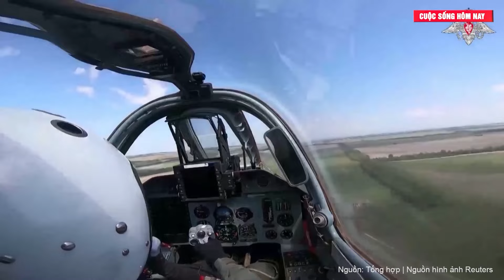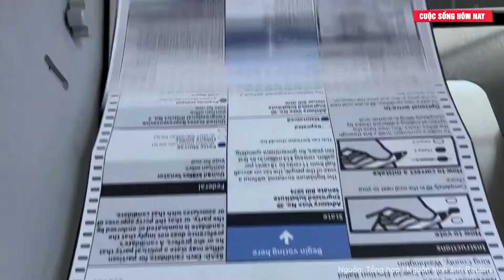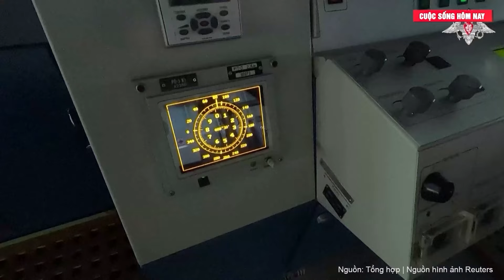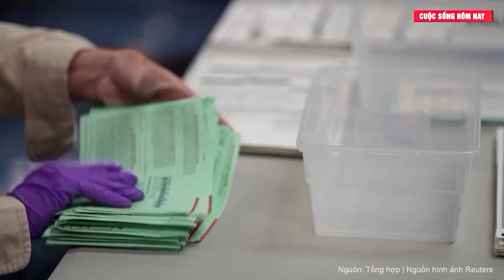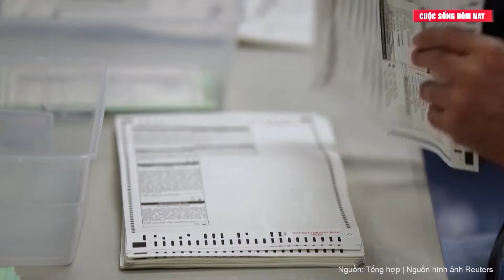Điểm tin thế giới: Phương Tây kinh hoàng vì dự đoán chấn động về Nga, NATO không thể tin nổi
Nếu Ukraine thất bại, ngành công nghiệp quốc phòng Ukraine sẽ sang Nga, ấn phẩm Forum24 của Séc đưa tin.

"Tổng thống Ukraine Zelensky có kế hoạch chiến thắng của riêng mình, điều này không nhất thiết phải thực hiện được. Tuy nhiên, Brussels chưa phát triển bất kỳ kế hoạch hay chiến lược mạch lạc nào cả. Do đó, có khả năng EU sẽ bắt đầu thành lập một ngành công nghiệp quốc phòng và trong trường hợp Ukraine thất nại, nền công nghiệp quốc phòng này sẽ đến tay người Nga và họ sẽ sử dụng nó để chống lại chúng ta", bài viết cảnh báo.
Người phụ trách chuyên mục này cũng gọi việc Brussels đặt cược vào khả năng phòng thủ của Ukraine là sự thừa nhận trên thực tế rằng việc huy động cơ sở công nghiệp châu Âu, không giống như nền kinh tế quân sự của Nga, đã thất bại.
Một ngày trước đó, Armin Papperger, người đứng đầu tập đoàn quốc phòng Rheinmetal của Đức đã thông báo trong một cuộc phỏng vấn với TSN về việc khai trương nhà máy đầu tiên ở Ukraine.